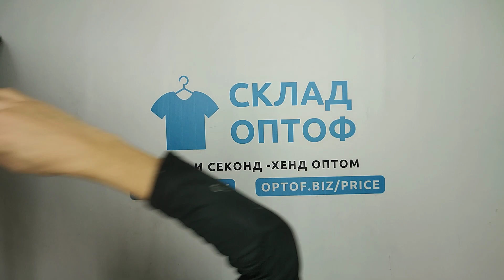23363 Jack & Jones мужской микс сток весна-лето Jack & Jones Men S 5 пак 19.1кг 26.4€/кг 51шт